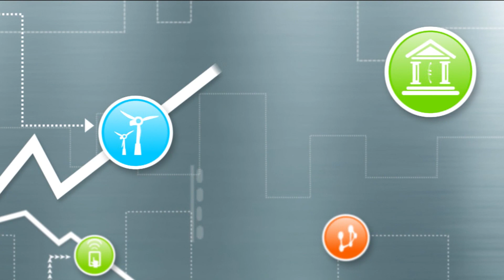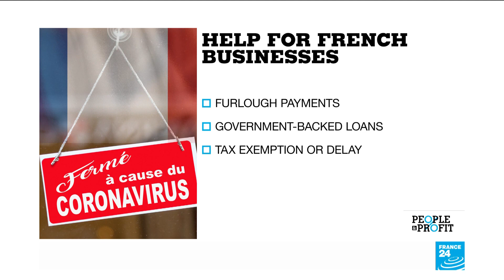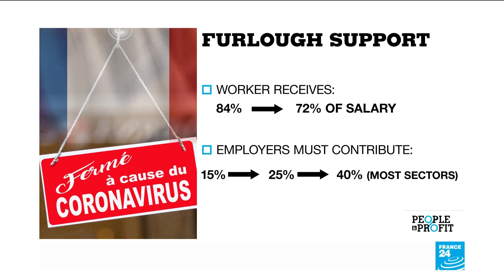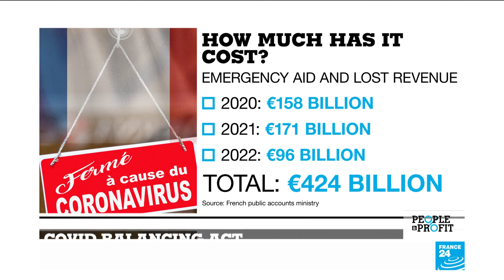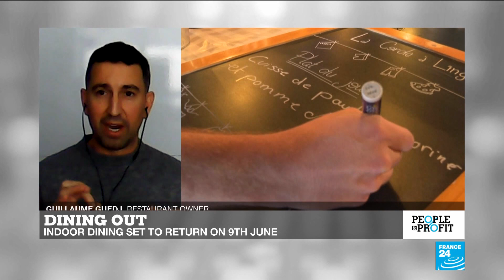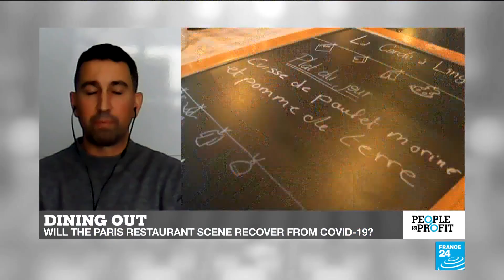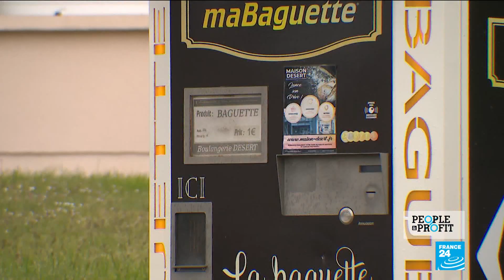Reopening dilemmas: How governments plan to scale back aid to businesses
France is getting back to business as Covid-19 restrictions are eased. Reopening means the government needs to start rethinking the massive financial aid it's been providing to businesses during the pandemic without creating a new crisis. Kate Moody takes a closer look.